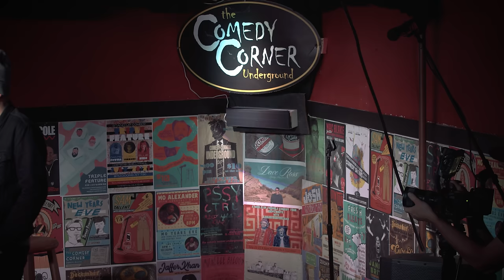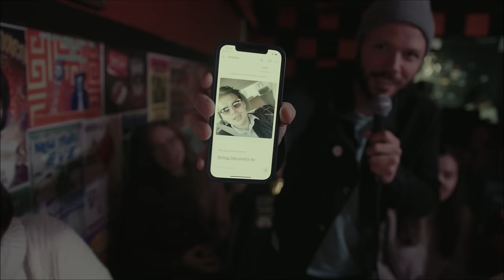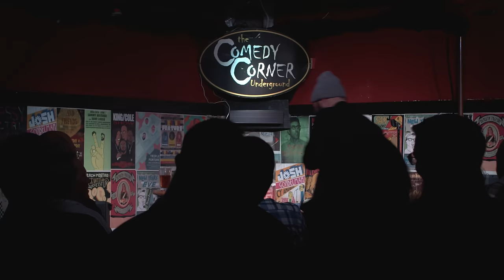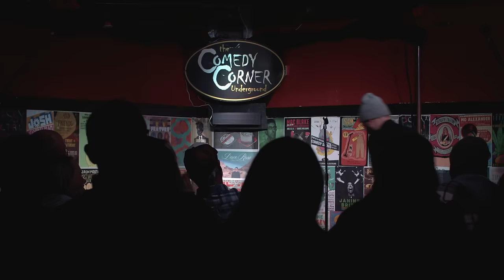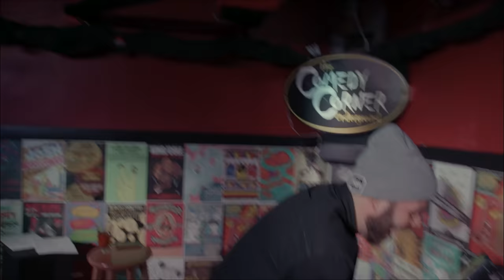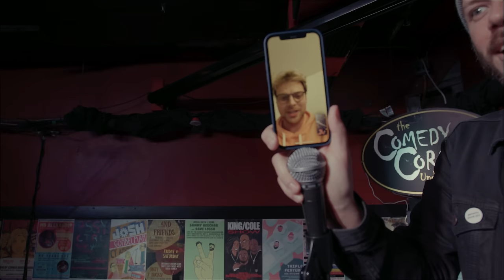Kevin Casey White | Harangue (Full Comedy Special)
Kevin Casey White surprises a no-show audience member via FaceTime, gets dirty with seniors, and laments his bald spot in Harangue. Hailed by The Chicago Tribune as "a physical expression of an exclamation point”, Kevin’s cheerfully cynical style seamlessly blends scripted jokes with off-the-cuff crowd work in this carefree comedy special. Never afraid to go off script, Kevin takes big swings, resulting in bigger payoffs as he interviews a stood-up attendee, teases everything from Joe Rogan to ceiling fans, and explores the consequences of doing nice things for bad people. Filmed at "a weird little punk rock comedy club," The Comedy Corner Underground in Minneapolis, director Peter Stepnoski (Netflix) perfectly captures the chaotic feel of a real, live comedy show.

– CREDITS –
Written and Performed by Kevin Casey White
Executive Producer: Kevin Casey White
Produced, Directed and Photographed by Peter Stepnoski
Edited by Ichabod Cobbelpot (its me ps)
Produced/Live Recording: Chris Condren
Sound Mix: James Webb, Chris Condren
Motion Control, Additional Photography: Don Reed Jr.
Opening Title by Ryan Doris, Gregg Roberson

Special Thanks -
Mom for teaching me the importance of wit, and dad for teaching me the power of performance (R.I.P.)
My siblings: Patrick,Tim, Jill, and Greg.
And to Jenny Igartua for making this possible. To everyone who has helped and supported me.
… And of course Scott, Bella and Andrew.